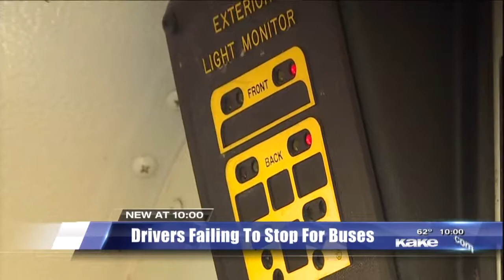Wichita school bus illegally passed multiple times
A Wichita, Kansas school bus was passed multiple times when children were getting off the bus; the drivers were caught on camera breaking the law. Report aired in 2016